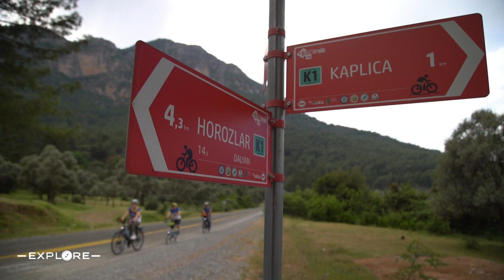თურქეთის დალიანი - ადგილი, სადაც ისტორია, ბუნება და ეკოლოგია ერთმანეთს ერწყმის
თურქეთის დალიანის რეგიონი ცნობილია თვალწარმტაცი ბუნებით, ისტორიული სანახებითა და ეკოლოგიური ლანდშაფტებით. აქვეა ე.წ. „მშვიდი ქალაქის“ კონცეფციის მქონე ქალაქი კოიჯეგიზიც, რომელიც ცდილობს, არ დაექვემდებაროს გლობალიზაციის გავლენას და ცხოვრების საკუთარი რიტმი ჰქონდეს.